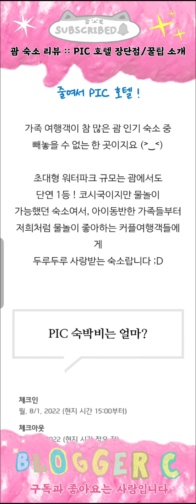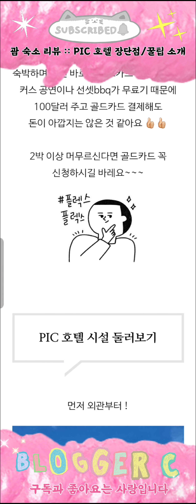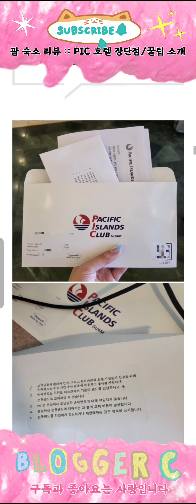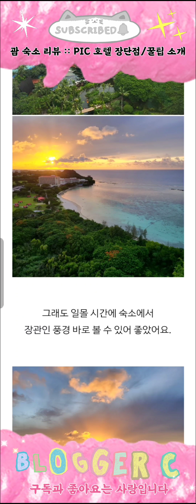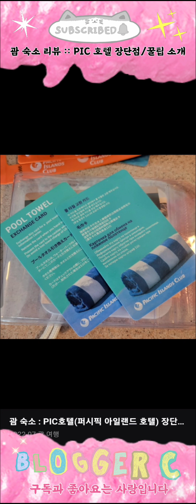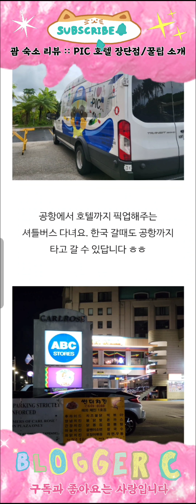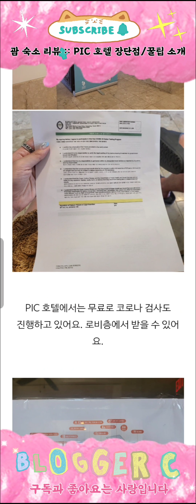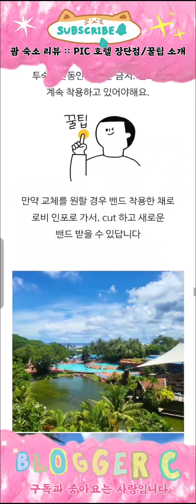괌 PIC 호텔에 대한 모든 것 🇬🇺 :: 수영장/체크인/객실뷰/써커스부대시설/골드카드/근처맛집/PCR검사 등 총 정리편👍🏻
괌여행 준비하실 때 젤 고민되는 것 중 하나가 바로! 괌호텔 정하는 것 ㅎㅎ

오늘은 제가 괌여행 때 숙박했던 괌PIC 호텔에 대한 총정리 영상을 준비했어요.

꿀팁 대방출 및 세부 리뷰로 인해 영상 길이가 길어졌지만 🤣 분명 도움될거라 예상합니다.

보시고 궁금한 점은 댓글 남겨주세요 !!

PIC호텔 수영장(워터파크)/체크인/객실뷰/써커스 예약 및 관람/부대시설/골드카드/근처맛집 등 정보 마구마구
담았으니 여행 준비 시 꼭 참고하셔요 😉💖